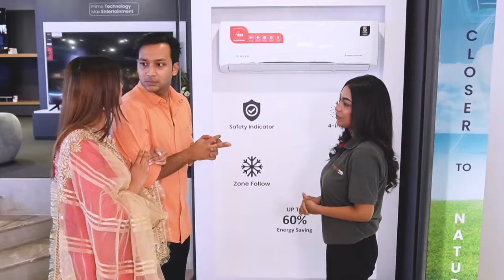New Experience the Singer Beko Concept Store | Sayed Zaman Shawon X Mumtaheena Chowdhury TOYA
This is THE DAK-BOX Youtube Channel!!

Sayed Zaman Shawon
Mumtaheena Chowdhury TOYA